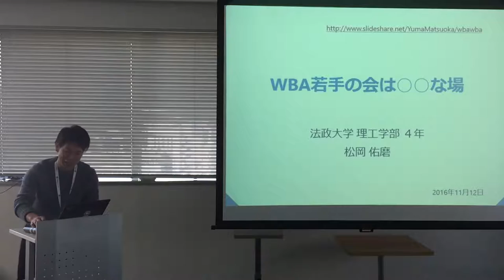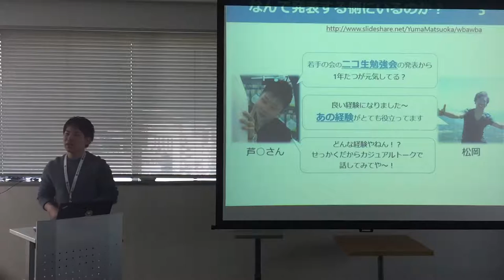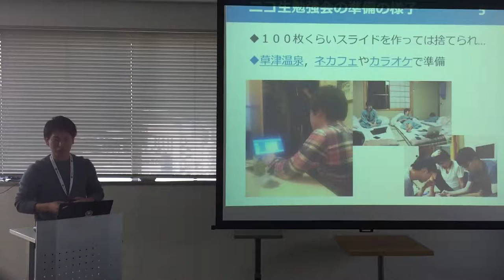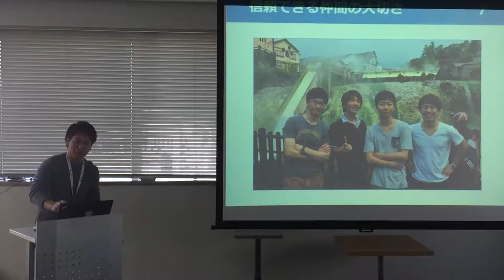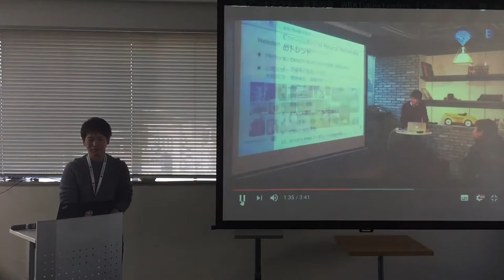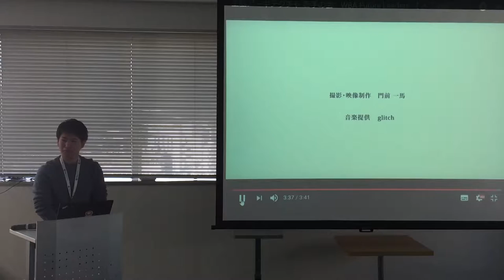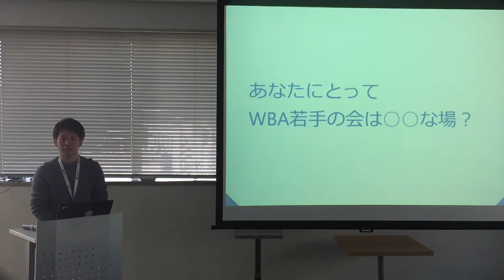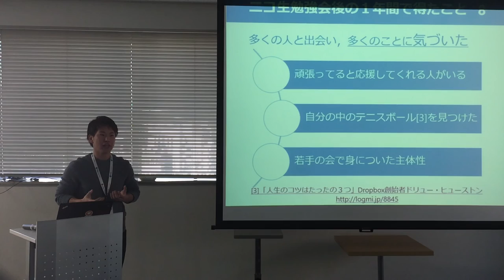全脳アーキテクチャ若手の会 第17回勉強会 【WBA若手の会は◯◯な場】 松岡 佑磨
2016年11月13日に行われたカジュアルトークです。
【WBA若手の会は◯◯な場】　松岡 佑磨